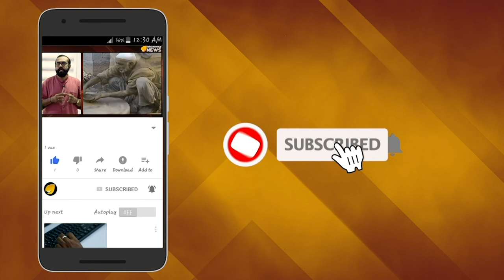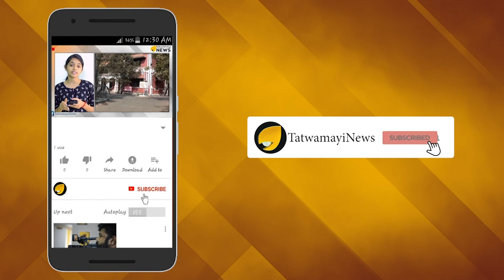ഇത് തെളിവ് അല്ലേ ? ഇമ്രാൻ കാണുന്നുണ്ടല്ലോ..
ഇന്ത്യന്‍ സൈന്യത്തിന്‍റെ പിടിയിലായ ലഷ്ക്കര്‍ ഭീകരരുടെ വീഡിയോ സംഭാഷണം പുറത്ത്. കശ്മീരിലെ സമാധാനം തകര്‍ക്കാനാണ് പാകിസ്താന്‍ തങ്ങളെ അയച്ചതെന്നാണ് പിടിയിലായവര്‍ വീഡിയോയിലൂടെ പറയുന്നത്.